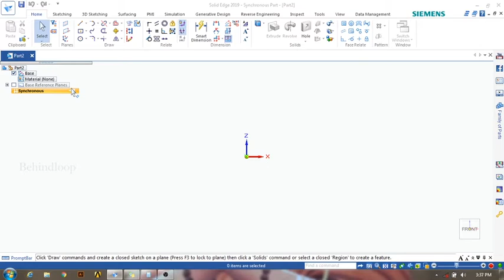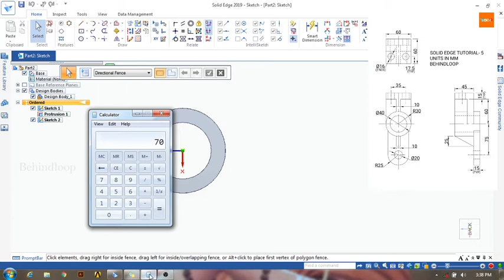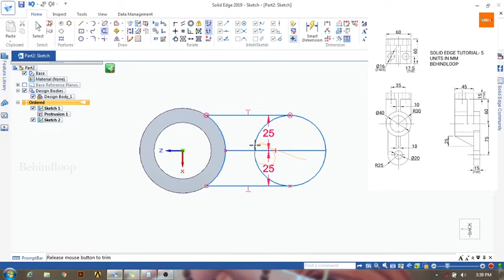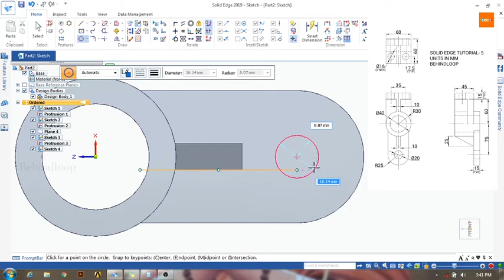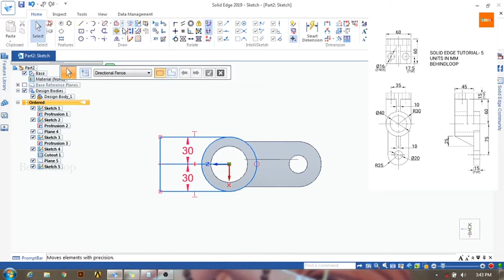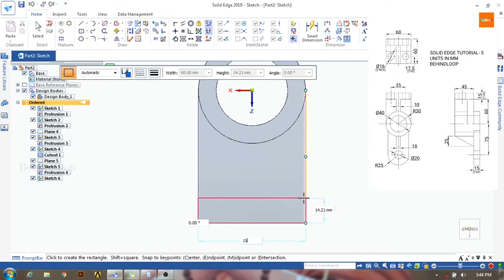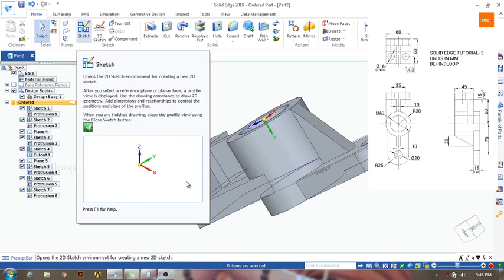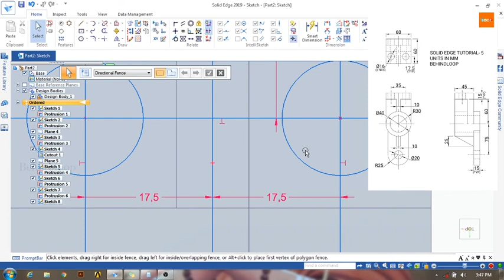Solid Edge Tutorials-5 | 3D Modelling Practice#2 | Behindloop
In this tutorial,we will learn and practice 3D Modelling referring to the given 2D drawing.

Your encouragement values a lot to me.

Post your Queries in Comment section below.